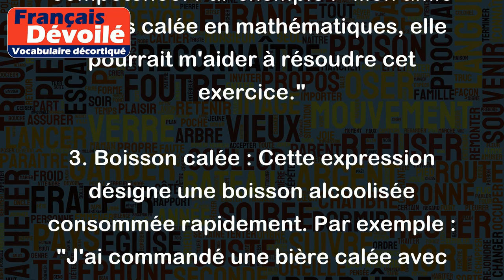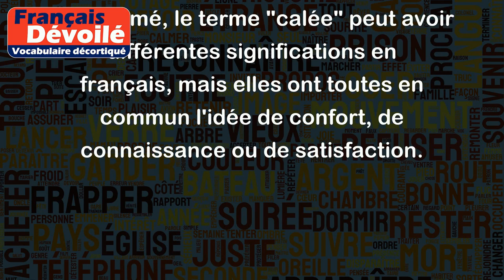Calée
Le terme "calée" peut avoir plusieurs significations selon le contexte dans lequel il est utilisé. Voici quelques exemples :
1. Être callé(e) quelque part : Cette expression signifie que l'on est installé(e) confortablement dans un endroit. Par exemple : "Je suis bien calée dans mon fauteuil à regarder la télévision."
2. Être calée en quelque chose : Cette expression signifie que l'on a une bonne connaissance ou une maîtrise particulière d'un sujet ou d'une compétence. Par exemple : "Mon amie est très calée en mathématiques, elle pourrait m'aider à résoudre cet exercice."
3. Boisson calée : Cette expression désigne une boisson alcoolisée consommée rapidement. Par exemple : "J'ai commandé une bière calée avec mes amis au bar."
4. Calée de nourriture : Cette expression signifie que l'on a mangé suffisamment, voire trop, et que l'on est "calé(e)". Par exemple : "Ce soir, j'ai mangé une grosse assiette de pâtes, je suis calée maintenant."
En résumé, le terme "calée" peut avoir différentes significations en français, mais elles ont toutes en commun l'idée de confort, de connaissance ou de satisfaction.